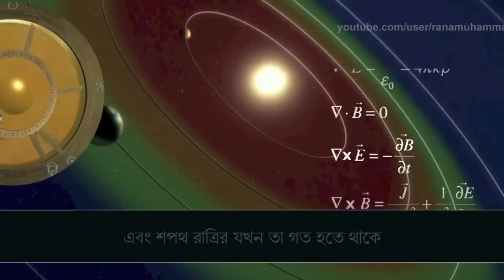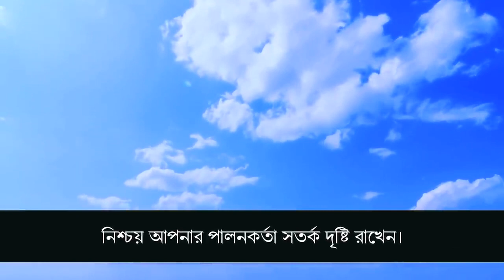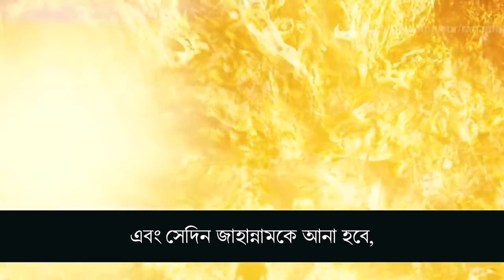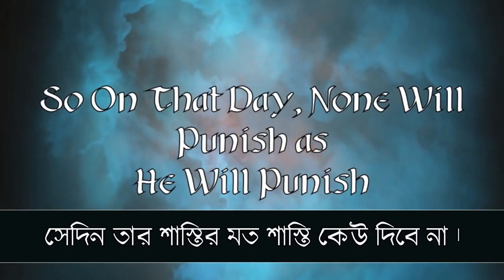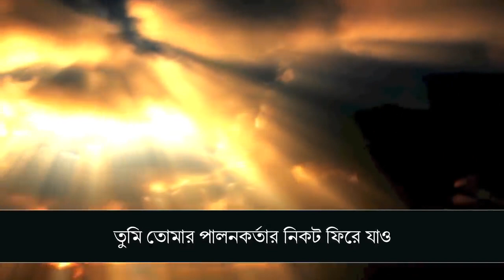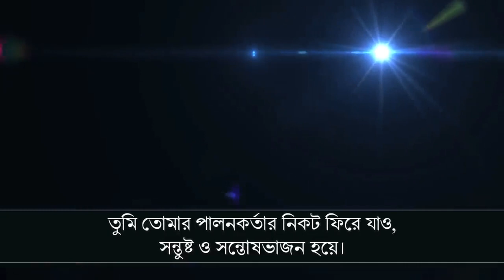Surah Fajr 89 Very Emotional Killer Recitation | Hani Rifai Bangla Subtitles Quran বাংলা